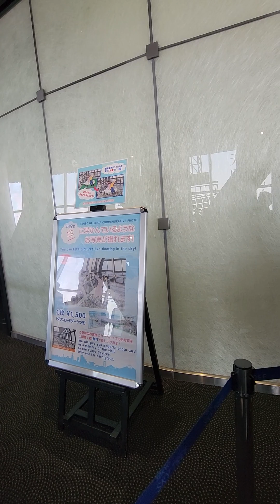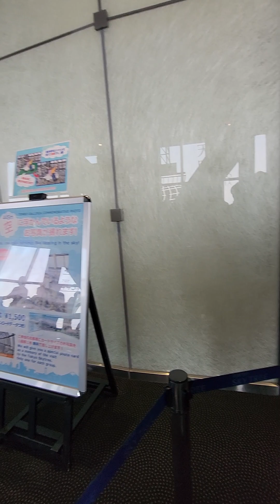Join us up here in Tokyo Tower and see the beautiful massive city